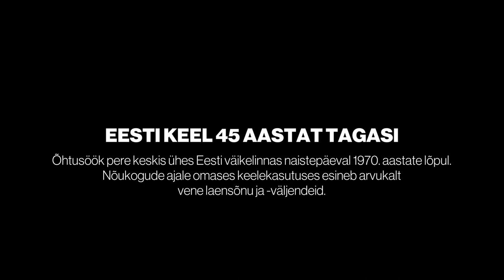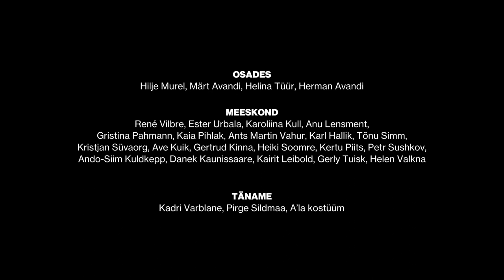EKI keelekillud 2022: Eesti keel 45 aastat tagasi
Õhtusöök pere keskis ühes Eesti väikelinnas naistepäeval 1970. aastate lõpul. Nõukogude ajale omases keelekasutuses esineb arvukalt vene laensõnu ja -väljendeid.

Paljud vene laenud olid kõnekeelsed, see tähendab, et neid kasutati omavahelistes vestlustes, kuid kirjakeelde need ei jõudnud. Näiteks: 𝑑𝑎𝑣𝑎𝑖, 𝑘𝑎𝑘𝑟𝑎𝑠𝑠, 𝑙𝑎𝑑𝑛𝑎, 𝑝𝑎𝑠𝑡𝑜𝑖, 𝑝𝑟𝑖𝑣𝑒𝑡, 𝑡𝑢𝑡𝑘𝑖𝑡, (𝑡𝑎̈𝑖𝑡𝑠𝑎) 𝑛𝑖𝑡𝑠̌𝑒𝑣𝑜𝑜. Vene keelest võeti üle ka tuletusliiteid, näiteks -𝑢𝑠̌𝑘𝑎 (𝐿𝑖𝑖𝑛𝑢𝑠̌𝑘𝑎). Teadlikus, haritud keelepruugis püüti venepärasustest siiski hoiduda.

Klipis esineb mõningaid just tollasele eluolule viitavaid väljendeid, nagu 𝑘𝑎𝑙𝑎𝑝𝑎̈𝑒𝑣, 𝑘𝑜𝑔𝑢 𝑘𝑜𝑙𝑙𝑒𝑘𝑡𝑖𝑖𝑣𝑖𝑔𝑎, 𝑙𝑒𝑡𝑖 𝑎𝑙𝑡 𝑠𝑎𝑎𝑚𝑎 või 𝑣𝑜𝑟𝑠𝑡𝑖𝑠𝑎𝑏𝑎. Kõik eesti keelde tulnud vene laenud ei ole aga pärit Nõukogude ajast. Naaberkeelena on vene keel olnud meile üheks laenukeeleks juba sadu aastaid ning nõnda on paljud algselt võõrast algupära sõnad meie keeles kodunenud ja omaseks saanud (nt 𝑘𝑎𝑝𝑠𝑎𝑠, 𝑘𝑎𝑠𝑢𝑘𝑎𝑠, 𝑙𝑒𝑠𝑖𝑚𝑎, 𝑡𝑢𝑏𝑙𝑖). Siinses klipis on vanemaid vene laenusid veel näiteks sõna 𝑘𝑟𝑢𝑡𝑡𝑖𝑚𝑎.

Teksti autor Tiina Laansalu.
Osades: Hilje Murel, Märt Avandi, Helina Tüür, Herman Avandi.
Meeskond: René Vilbre, Ester Urbala, Karoliina Kull, Anu Lensment, Gristina Pahmann, Kaia Pihlak, Ants Martin Vahur, Karl Hallik, Tõnu Simm, Kristjan Süvaorg, Petr Sushkov, Ave Kuik, Gertrud Kinna, Heiki Soomre, Kertu Piits, Ando-Siim Kuldkepp, Danek Kaunissaare, Kairit Leibold, Gerly Tuisk, Helen Valkna.
Täname: Kadri Varblane, Pirge Sildmaa, A’la kostüüm.